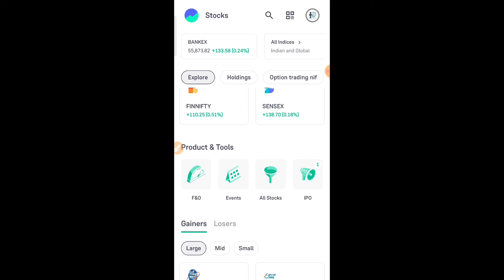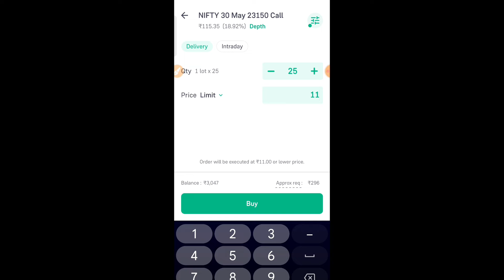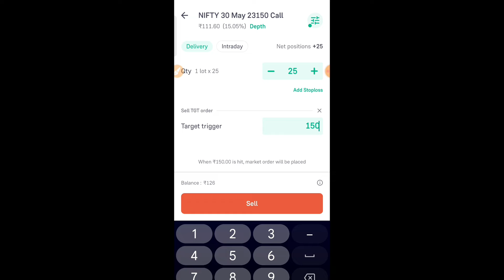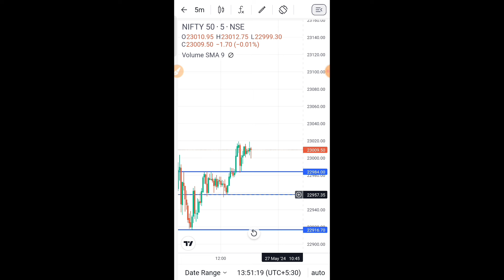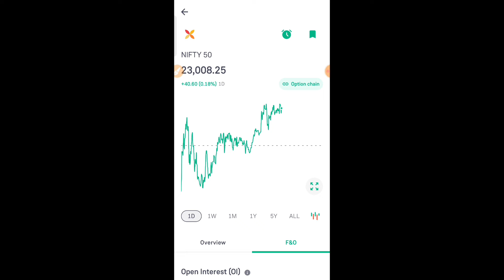Groww ऐप से Option trading कैसे करे ? gowww app me option trading kaise kare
Hello dosto,
Hello dosto aaj ki es video me main apko bataunga ke app groww app se option trading kaise kar sakte hai dosto groww app me pehli bar option trading aap kaise kar sakte hai aaj ki es video me main apko bataunga to es video ko puri dekhna last tak

👉 Also Watch Releted Videos :-